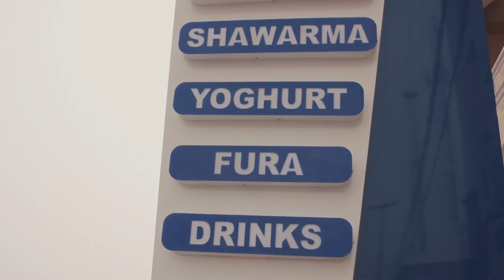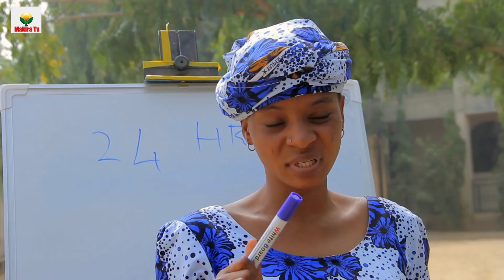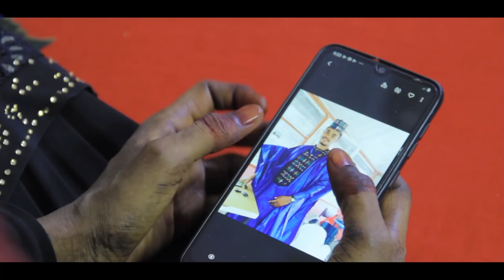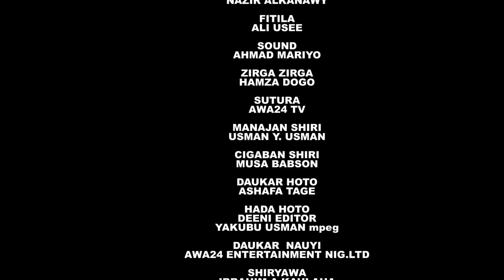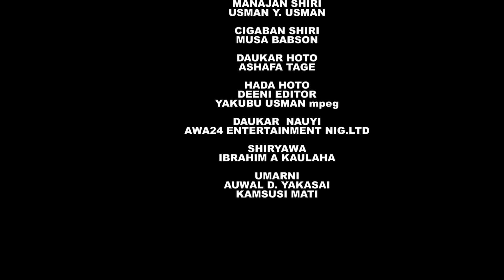HARAM EPISODE 13 FINAL SEASON One (Latest Hausa Series 2021)